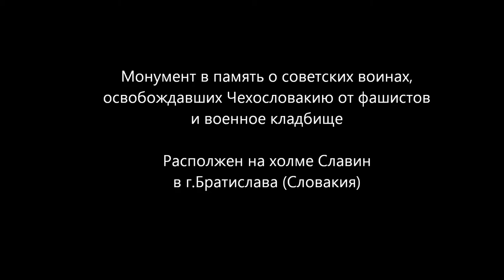Монумент Славин в г.Братислава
Монумент в память о советских воинах, освобождавших Чехословакию от фашистов, и военное кладбище, на котором похоронено 6845 советских солдат.